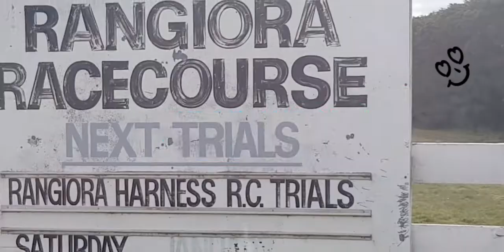AnotherTraveling to Rangiora with Mukbang Popcorn 🍿Inside the Car🚗 & Taking Photo'S After Mukbang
Hello guys another  traveling to Rangiora  and this time I'll try to Mukbang Pop corn 🍿inside in the Car 🚗with taking photos after mukbang . God bless you always guys